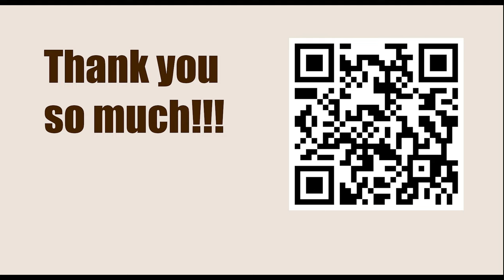Chess Bundesliga 2022-2023 - Round: 11.1 || Maxime Vachier Lagrave vs David Navara - March 19, 2023